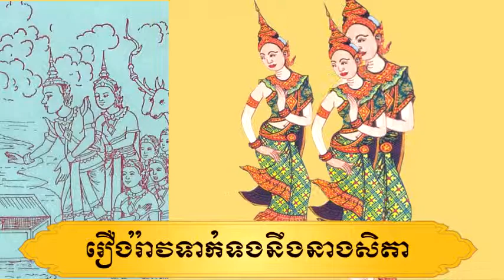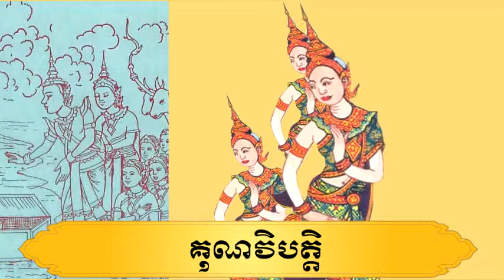រឿងរាមកេរ្តិ៍ វិភាគតួអង្គនាងសិតា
* នៅក្នុងឆែននែលនេះរួមមានដូចជា៖
- សំណេរតែងសេចក្ដី
- វេយ្យាករណ៍ខ្មែរ
- អក្សរសិល្ប៍ខ្មែរ
-  ភាសាវិទ្យា
- ភាសា​ខ្មែរ​សម្រាប់បរទេស
- និងចំណេះទូទៅ